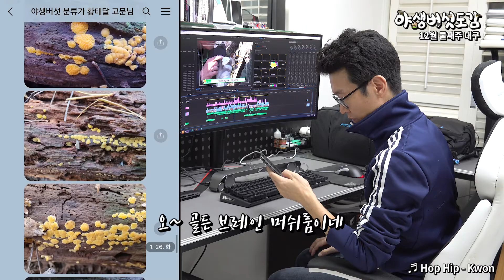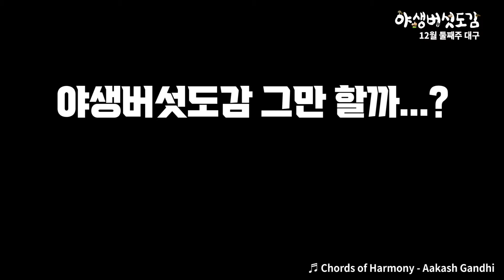이름을 모르는 버섯! 최초 발견인가? - 12월 둘째주 대구 야생버섯 산행 #2 (with 장경수 황태달) (잔나비불로초 붉은목이)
안녕하세요 장PD입니다.
12월 둘째주 대구 야생버섯 산행 #2 영상 입니다.
낮은 산이라 힘들지 않아 너무 좋은 산행이였습니다.
버섯 역시 많이 봤고요.
보기 힘든 도토리양주잔 버섯도 찾아봤는데
아쉽게도 만나지는 못했습니다.
석회돌기고약버섯, 잔나비불로초, 가는육각구멍버섯이 아쉬움을 달래주더군요.
그리고 황고문님도 이름을 모르는 버섯이 있었는데
'골든 브레인 머쉬룸'이라는 별명을 붙여 줬습니다.
그리고 얼마후 후회를 하게 되지요...ㅠㅠ
내용은 영상으로 확인해 보세요.
버섯에 관심 있는 여러분의 많은 시청 바랍니다.

※  무료로 폰트와 음악을 사용할 수 있게 해 주신 제작자 여러분께 감사의 말씀 드립니다.